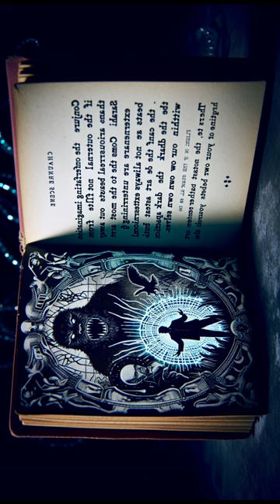Whispers of the Malevolent House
In today’s bone-chilling video, we explore the dark secrets of Willow Creek—the town that time forgot. The Smith family, shrouded in mystery, moved into the decaying house at the forest’s edge. But what lies within those walls? Prepare for a journey into madness, malevolence, and restless spirits.